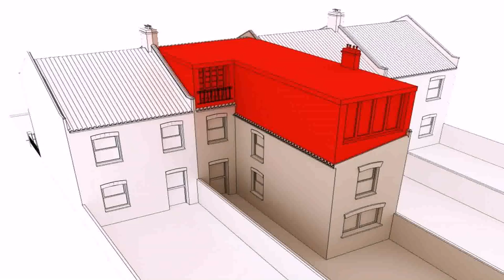Buy Car NY 5% DP